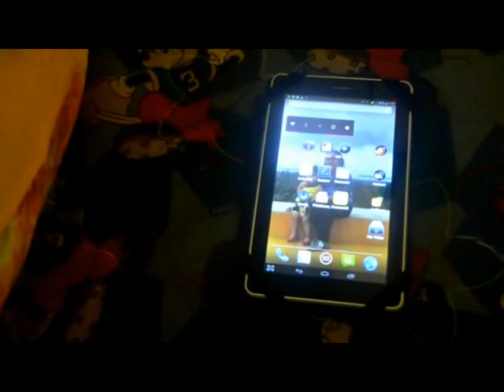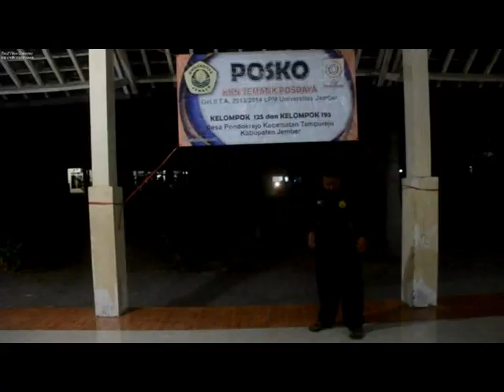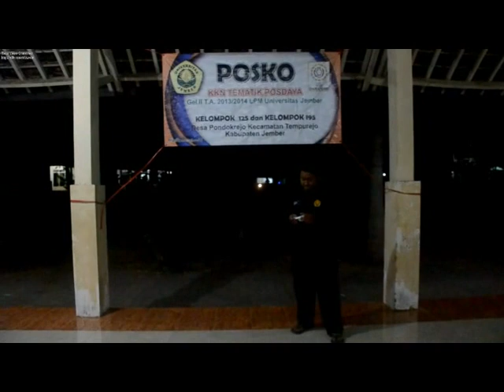VLOG : KKN UNEJ 2014 G2 Pondokrejo (Part 2)